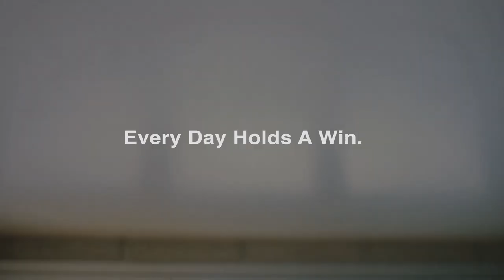Return of the Legend Klay Thompson | "I'm Still Standing" | 2021-22 Golden State Warriors NBA Mix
Hey everyone, I remember how sad I was when I saw Klay tear his ACL and even more so when he tore his Achilles. However, through all the setbacks, Klay Thompson was able to overcome all the hurdles and return this season to help the Warriors win the Championship. I chose this song because it represented how through all his injuries, Klay was still able to stand. Hope you guys enjoy this video!

Song: "I'm Still Standing" by Elton John